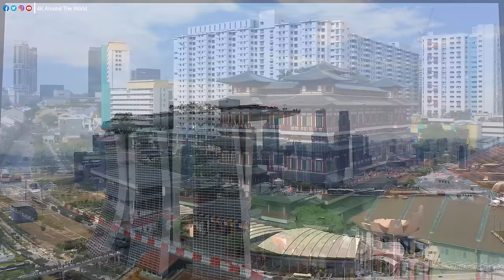FLYING OVER SINGAPORE - Amazing Beautiful Nature Scenery & Relaxing Music | 4K Video Ultra HD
Welcome to the 4K Around The World channel. Dive into a world where melodies are crafted with the sole purpose of soothing your mind and embracing your soul. Our music label is devoted to curating enchanting tunes that serve as a soothing balm for the stresses of daily life. Whether you seek a peaceful night's sleep or a moment of respite from the chaos, our collection of relaxing melodies is here for you.
    Unwind, breathe, and let our harmonies guide you to a place of inner calm. Research shows that music has a remarkable ability to reduce stress hormones, and we've meticulously composed each piece to ease your mind and rejuvenate your spirit.